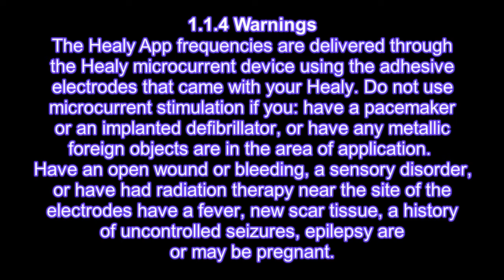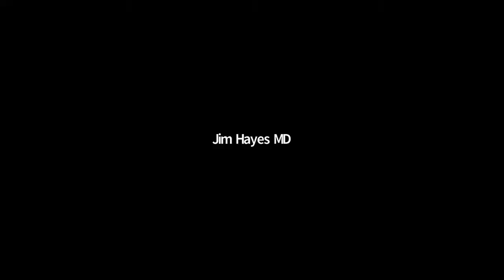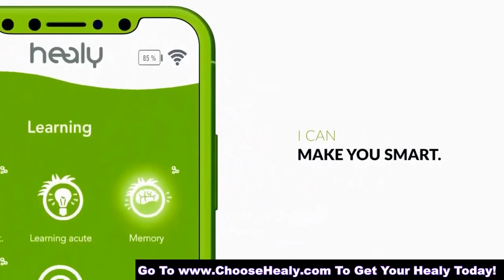Can I Use A Healy If I Have A Pacemaker? Can I Use A Healy If I Have A Defibrillator?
have you experienced the Healy yet, if you would like to feel the HealyResonance for free, click this link to schedule your own, personal 45 minute session ($90 value) before you purchase your Healy Today; Experiencing is believing =
⬇️ ⬇️ Click “Show More”⬇️ ⬇️
Get your HEALY Device Now Or Become a Free Healy Member, Click this AND also receive your FREE Soul Client Attraction System, $997 Value.

Curious, Want All The Info... Then Hop on over for more information than you could possibly devour ;-)

Ready to join TeamMickelson?

$$$ Would you Like to Share Healy With Others $$$
you'll have an opportunity to market this revolutionary frequency medicine device around the world = Remember, when you purchase a Healy Professional Edition, Healy Obsidian Edition, Healy Holistic Edition, Healy Resonance Edition, Healy Resonance Plus Edition, or Healy Gold Edition you'll also receive your FREE Soul Client Attraction System

1-7 Complete Overview = (22:24)

Financially Challenged?
Healy US pays commission even if you don't own a Healy.
With NO Investment, it only takes THREE People to purchase a Healy Professional Edition, Healy Obsidian Edition, Healy Holistic Edition, Healy Resonance Edition, Healy Resonance Plus Edition, or Healy Gold Edition and you would get a Healy Edition for FREE.

Healy is incredible & people will want to buy even if you don't have yours, yet.

to learn more about the Healy Fast Start Promotion.
When you become a Member and use TeamMickelson as your Sponsor (IMPORTANT!!!, you'll also be gifted the Soul Client Attraction System and you will know how to implement a simple system so you will be easily able to earn your free Healy system when you become a member with Healy today.

Experience Healy Today, why wait, if you would like to feel the Healy Resonance for free, click this link to schedule your own, personal 45 minute session ($90 value) before you purchase your Healy Today; Experiencing is believing =

0:00 Start
1:11 I'm ready to purchase a healy, today
2:22 Get A Healy Now, go to
3:33 where can I get my Healy?